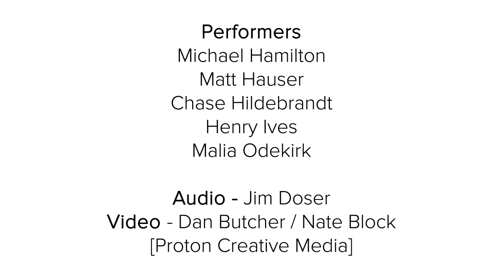"Kyoto" by John Psathas — Colorado State University Percussion Studio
The Colorado State University Percussion Studio performs Kyoto by John Psathas. The studio is lead by Eric Hollenbeck, coordinator of percussion at CSU.